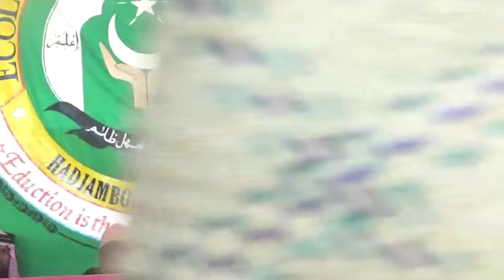Madjilisse de Mohamed Djaé et Laïla Selémani Hadjambou Part2